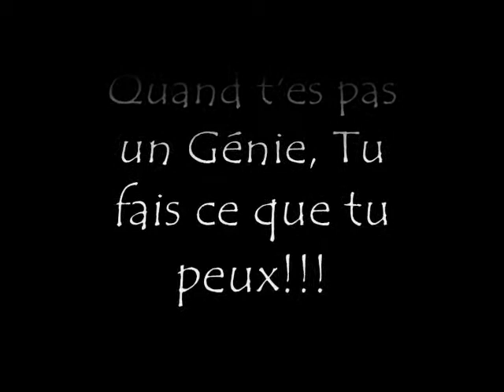Sébastien Bélanger try ''Flying in a Blue Dream'', Joe Satriani Cover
Petit cover raté de Satriani!

Juste pour le plaisir!!!